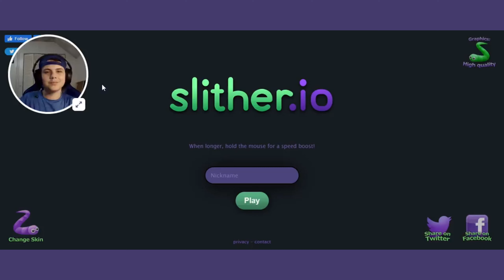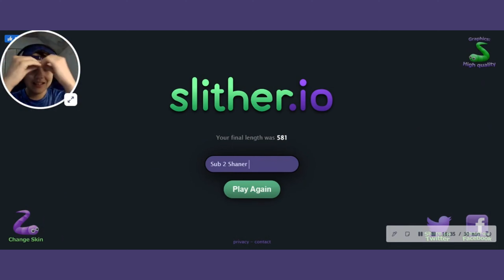I found MARKIPLIER in SLITHER.IO (Totally not click bait)